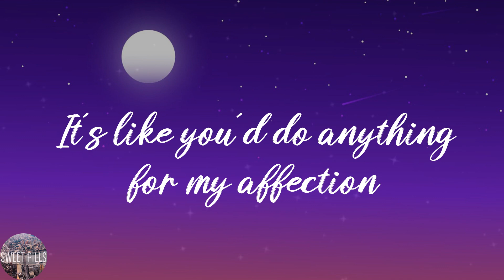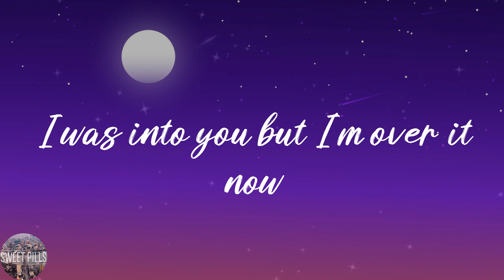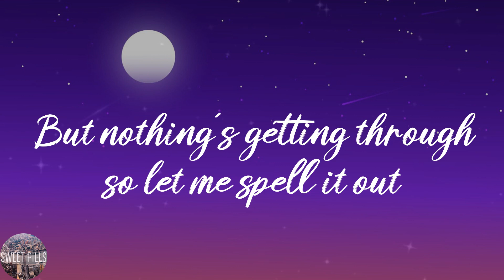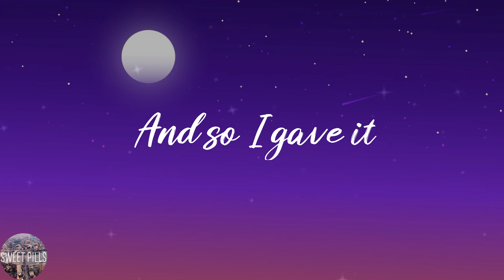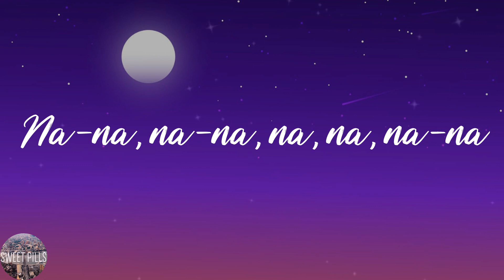GAYLE - abcdefu (Lyric Video)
👌Lyrics:
Fuck you
Fuck you
A-B-C-D-E
F you
Fuck you
A-B-C-D-E
F you
Fuck you
A-B-C-D-E
F you